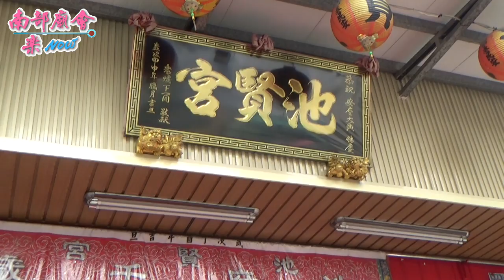4／25 【7：52 孿生接駕獻紅綢，突然發駕接禮~參拜池賢宮現場】高雄仁武林府保生三大帝往內惟青雲宮謁祖進香暨陽乩刈號回駕繞境